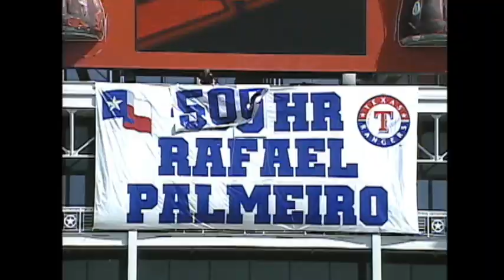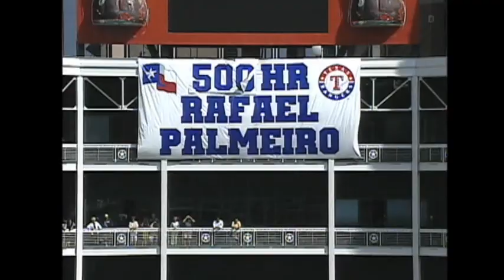Palmeiro launches his 500th career home run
5/11/03: Rafael Palmeiro hits his 500th career home run while playing with the Texas Rangers